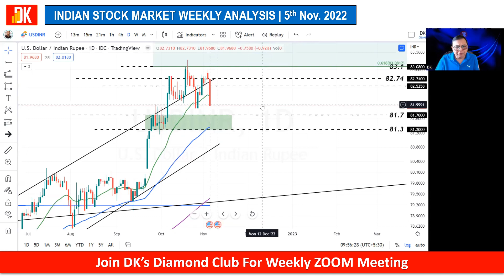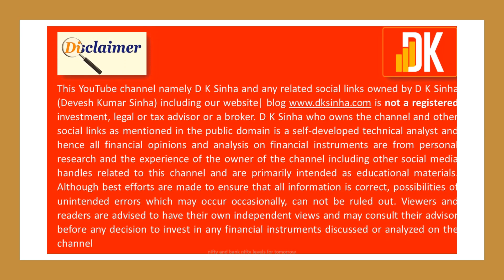Indian stock market next week forecast - Technical Analysis - D K Sinha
Indian stock market next week forecast - Technical Analysis - Nifty Technical Analysis Today.
D K Sinha brings Nifty technical analysis that includes Bank Nifty technical analysis including usdir forecast.